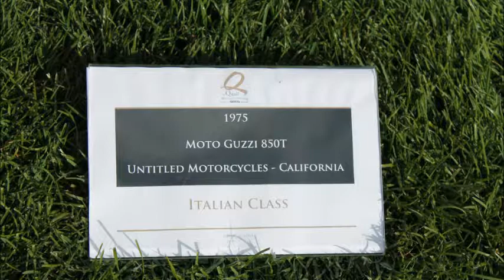Quail2youtube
The Quail Motorcycle Gathering 2017